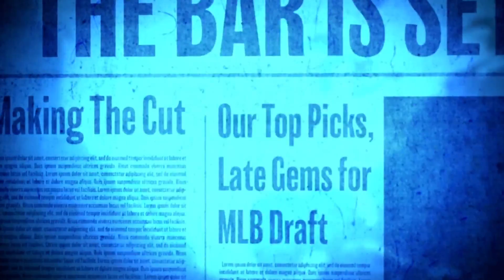Episode 1 Jordan Nero Begins his career As a professional baseball player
TONIGHT JORDAN NERO STARTS HIS JOURNEY INTO MAJOR LEAUGE BASEBALL.

STANDING AT AN INTIMIDATING 6 FEET 10 INCHES TALL AND 240 POUNDS, JORDAN IS FEARED BEFORE HE EVER SWINGS HIS BAT.

TUNE IN TONIGHT TO JOIN HIM ON HIS JOURNEY TO THE BIGS!